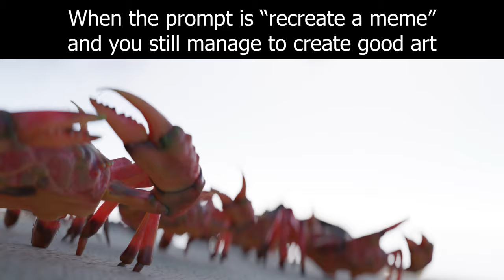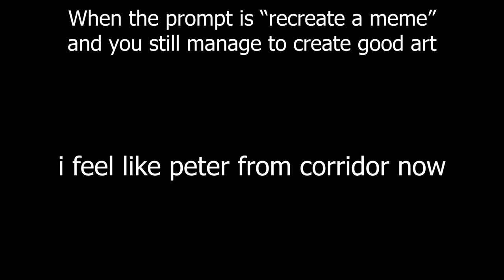crab rave - meme recreation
i made a piece of shyte . thought will be better.

"recreate a meme- william landgren's discord server
made in blender 3 - CYCLES X